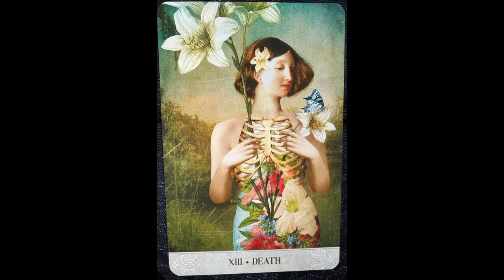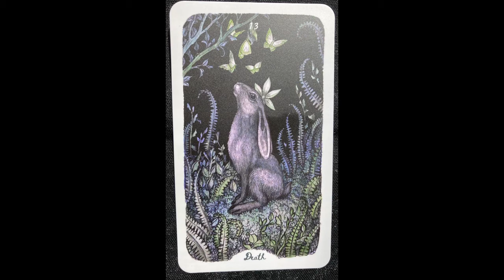Tarot and Poetry: The Death Card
The first in a new series combining poetry with tarot. Featured here, the Death card with the poem "And Death Shall Have No Dominion" by Dylan Thomas.

The Cards:
The Rose Tarot
Ellis Tarot
Le Tarot Noir
The Lonely Dreamer Tarot
Tarot of Mystical Moments
The Keymaster Tarot
Oak, Ash & Thorn